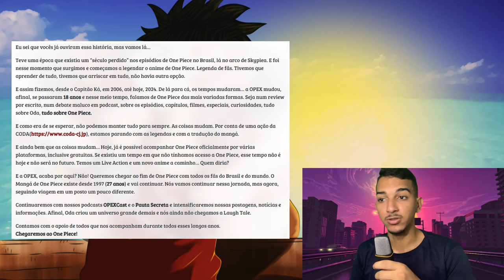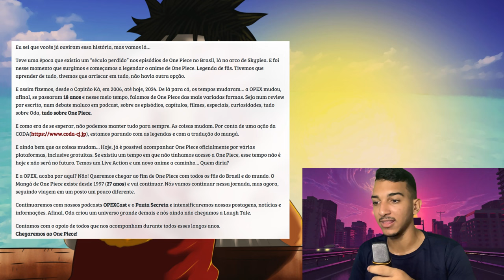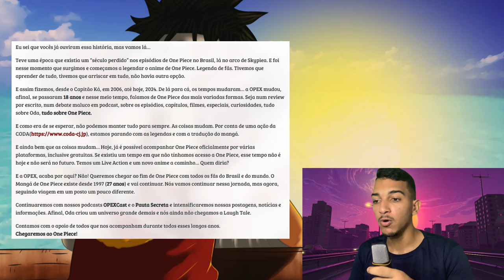DEU RUIM! O MELHOR APLICATIVO PARA ASSISTIR ONE PIECE FOI DERRUBADO! (É O FIM DA OPEX?)